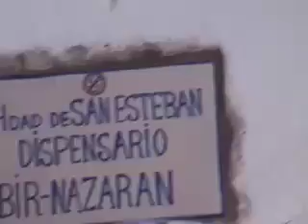Fisahara 2008_4_Visitas a escuela y dispensario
Fisahara 2008. Visita a la escuela de Mbarka, trayecto "emocionante" en jeep, y visita al dispensario. Todo en Dajla.